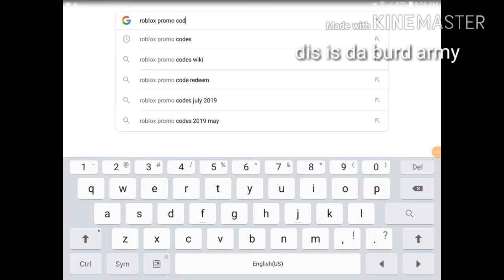Roblox PromoCodes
Like and sub 4 more codes :D